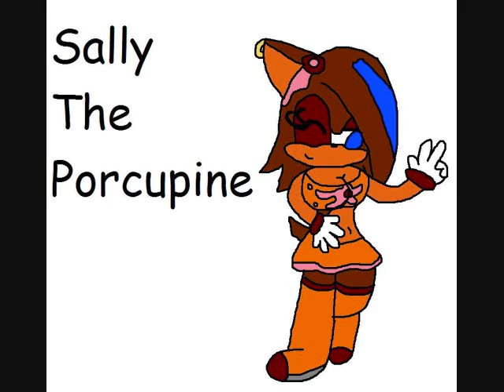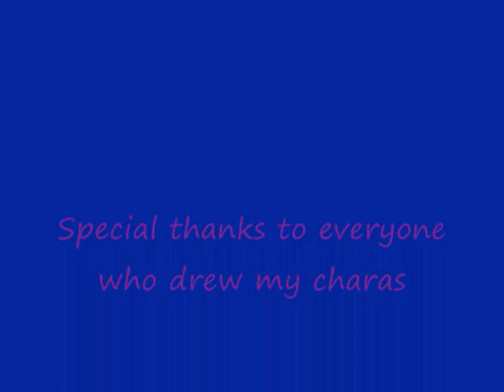My characters prt 2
My characters
Hadley~ Red (and sometimes blue) hedgehog in blue (sometimes gold and black) clothes. (appeared at the beginning as a brown and blue hedgehog in a red dress)
Demonic Metal and Stark (same pic) Metal is green Stark is purple (demonic forms not regular)
Sally~ Brown Porcupine with blue streak in shirt and skirt with thigh high boots (sometimes human)
Metal Shadow (Eric) Black and red hedgehog with blue eyes
Metal tails (T) Golden Fox with red eyes
Demonic Eric and T (orang fox and Blue hedgehog)
Sadddie~ Black hedeghog with green streaks in hair
Jester the Bat~ Black bat with no pants
Camrine (appears with young Saddie) Black and Brown hedgehog with sparkly blue eyeshadow
Ren-Lyn~Blue bunny in cape
Nega Saddie~ blue and Black Hedgehog.
Nega Hadley (Star) ~ Grey hedgehog with blue shirt and black leather jacket. Has a bow in hair
Tyrika~ Black and Pink Hedgehog that looks like Amy
Metal~ Dark blue hedgehog with Red eyes. Has a scar on his chest
Angelakipa (appears with bloody eyes)
Bayla~ Red hedgehog with black hair in a blue dress
Jessy~ Brown Cat (looks like a fox) with red hair in a green and brown shirt
Felchya~ Dark Green Fox with three tails and black and gold in hair
Despina~ Hedgehog with purple,blue, and red hair. Orange shirt
Jazzy~ Orange Cat in blue skirt and Shirt
Shatravia~ Green hedgehog with black hair in leather jacket and capris
Metal Scourge~(Stark) Green Hedgehog with three scars on his chest. Lots of percings
Demarra~ purple cat with black hair
Hecatestar~Orange cat (appears in black and white)
Madon~ Blue and Black hedgehog. (appears in black and white sketch for sonsally1414)
Azreal~ Orange and red hedgehog. Shirt and pants are red and yellow
Damon(human) Blue and black usually grey and black. covered in scars
Xtringa~ black cat with white/pink hair. looks angry
Bella (black and white) Cat in slutty outfit not of my design
Harley~Orange hedgehog with freaky twitchy staff
Ani~Orange and BLack Hegdehog in red shirt
Cree~Black and yellow weasal in red jumpsuit
Ava~blue and green cat in school girl uniform
Vhanity~ Brown Porcupine with Blue, Yellow, and pink hair, HArd to miss
Older Sally (human) Brown hair with blue streak in pony. Purple, red, and black dress
Life~ Hedgehog that is normally blue and black bt apperas black and grey in redish shirt and skirt
Ginger-Ali~light brown hedgehog with blue hair tips in pink shirt and light blue/green pants
Sasha ~ green and black wolf at end of video

Other Peoples Characters

Jackie-blue cocker spaniel in red dress
Amber~ (sometimes human) Pink and purple bat
Onxy~ Fox? grey and black.
Knuckles
Tails
Scourge
Shadow
Kiwi (human) purple and pink
Alexaxes (human) gold hair
Yaszeman~ light blue and dark blue cat. Appears with Stark although they are not together(appears in black and white)
Kailita (appears with Sally) Dark and light blue hedgehog
Acid~Black and green...cat? thing? eh...
(appears with Sally holding her hadn. Not together)
Joyce~ White and purple hedgehog (in big group pic)
Skarlett~Velvet colored hedgehog in red shirt with purple eyeshadow
annnnddddddddd Mina, Austin, Kai, Acid, Lacy, Skyler, Kevin, Syafern, Mary-Sue